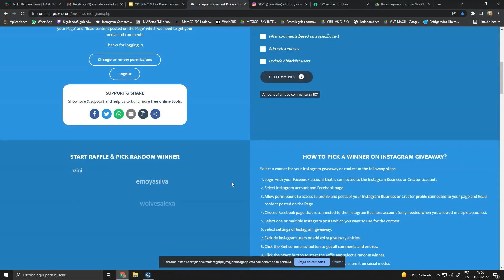Rec Screen Ganadores Concurso 1